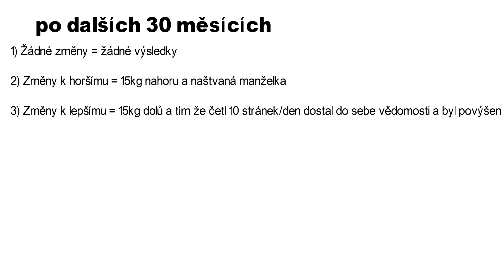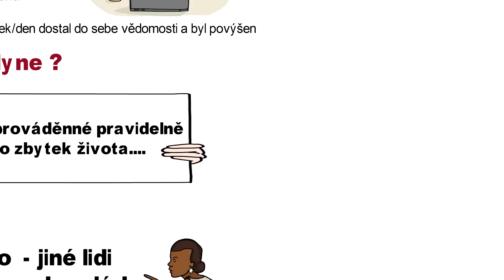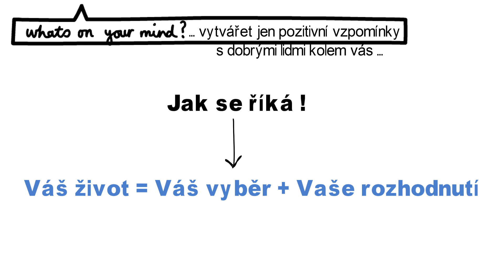Proč dělat v životě, alespon malé kroky ?